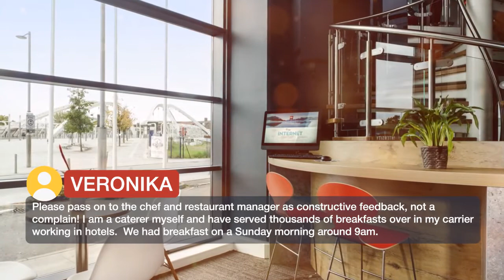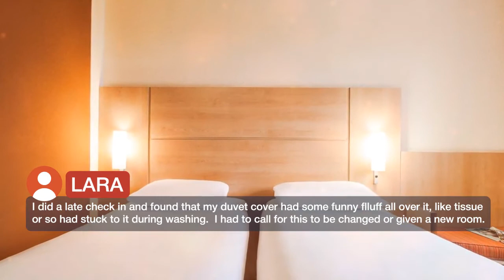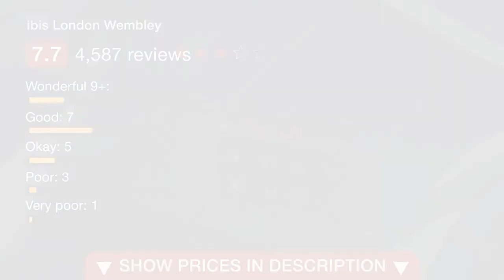ibis London Wembley 3 ⭐⭐⭐ | Reviews real guests Hotels in London, Great Britain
ibis London Wembley ⭐⭐⭐ | Reviews real guests Hotels in London, Great Britain

Less than 500 m from Wembley Stadium and a 10-minute walk from Wembley Arena, ibis Hotel offers modern rooms, a traditional restaurant and lively sports bar. The cozy bedrooms have free Wi-Fi access and private bathrooms, and some have impressive city views. All rooms have tea/coffee facilities, a work desk, and a TV with Freeview channels. The modern ibis London Wembley Hotel has an à la carte restaurant, offering a varied menu for evening dining. The bar features a large-screen TV, and snacks and drinks are available 24-hours. The Ibis London Wembley has a great location, just a short tube-ride from Baker Street and Marylebone. Notting Hill is a 15-minute drive away, and the M1 motorway can be reached in a 10-minute drive. Brent is a great choice for travelers interested in street markets, musicals and culture.